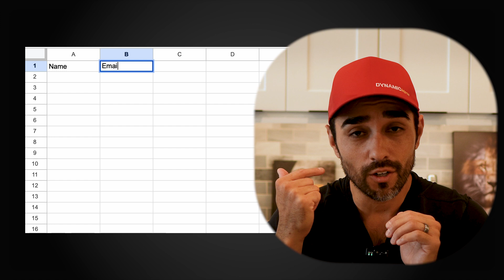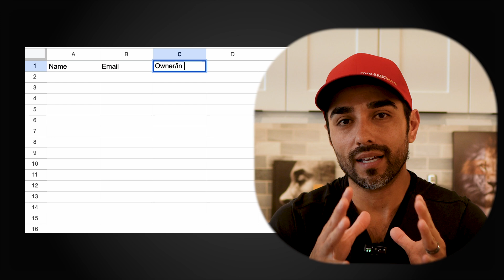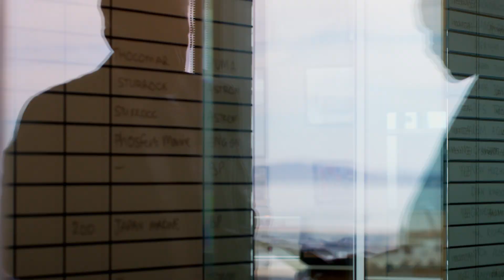5 EAZY Ways To Get Online Fitness Coaching Clients in 30 Days or Less!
In this video, I share with you how you can get online health and fitness coaching clients without using social media. If you're a fitness personal trainer looking to grow your business and land more clients but struggling with growing on social media then these strategies will help you find personal training clients without using social media.

Here's a couple topics we went over in this video:
online personal training tips
online fitness coaching clients
what is online personal training,
how to get personal training clients